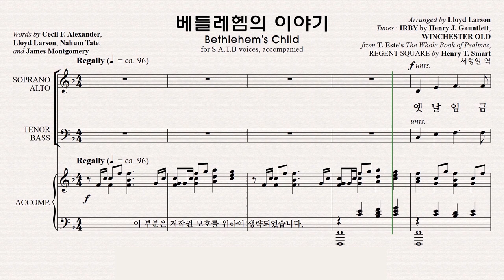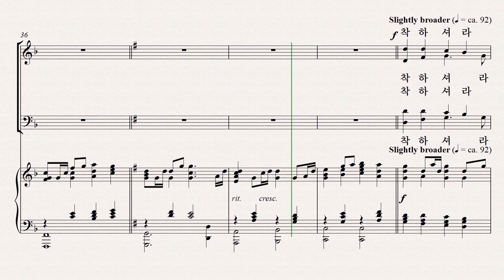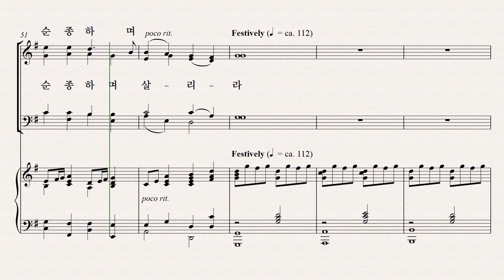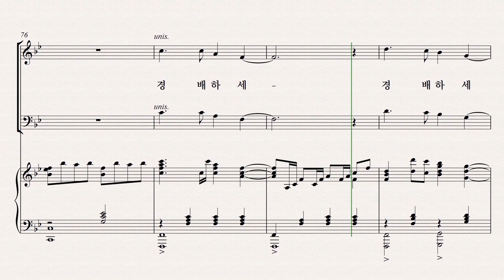[성탄절 칸타타] 베들레헴의 이야기 파트연습 8. 베들레헴의 이야기 - Tenor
8. 베들레헴의 이야기 - Tenor 파트연습  영상입니다.